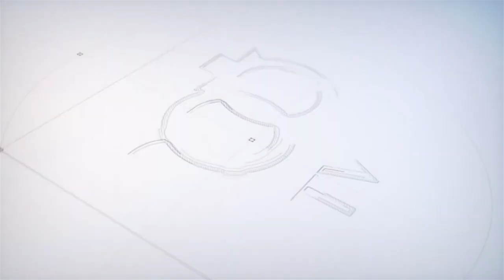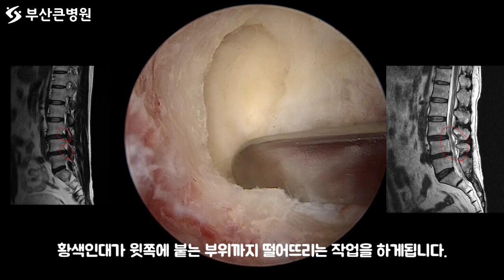[ 양방향 내시경 , 양방향 척추 내시경 , 양방향 내시경 수술 , 양방향 내시경 척추 수술 ] 척추관 협착증, 추간판 탈출증 양방향 내시경 수술 동영상입니다 (부산큰병원 우영하)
이번 동영상의 주제는 ' 협착 디스크 수술 영상    '입니다
이를 통해서 여러분들이 '  양방향 내시경 수술  ' 에 대해 좀 더 알아가셨으면 좋겠습니다.